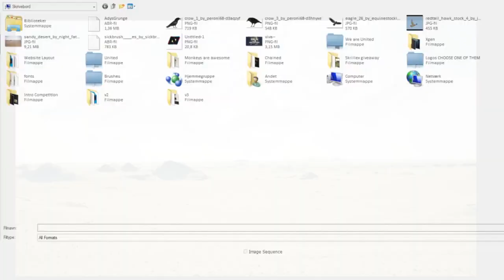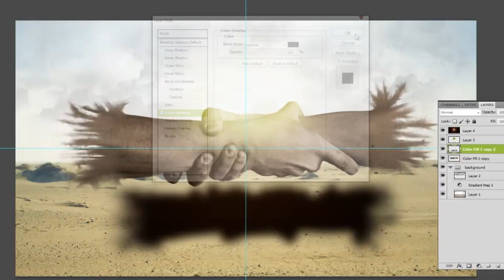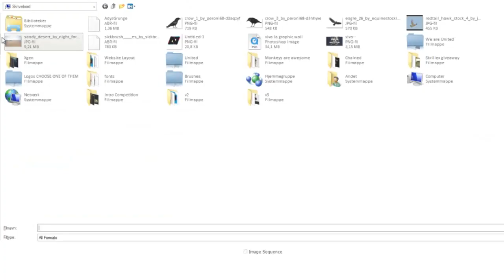Viva La Graphic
_READ ME_

Hey guys ! :)
New speedart out.

As you see, i am now also member of Viva La Graphic.
So i decided to make a speedart about that.

Went for a surrealistic outcome, but with a good concept.

Pretty happy with the outcome :)

PEACE
-ninjai